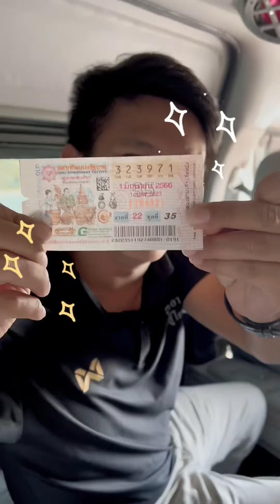ตามติดชีวิต 1 วัน พันเหตุการณ์ของ “อีเต้ย อีจัน”